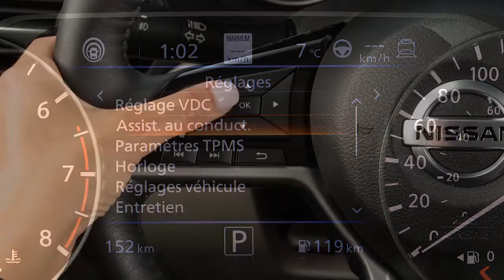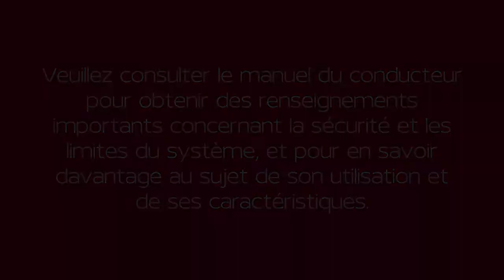2021 Nissan Murano - Alerte intelligente vigilance conducteur